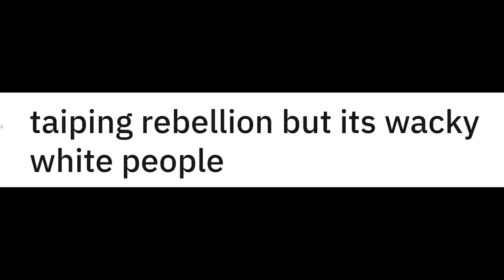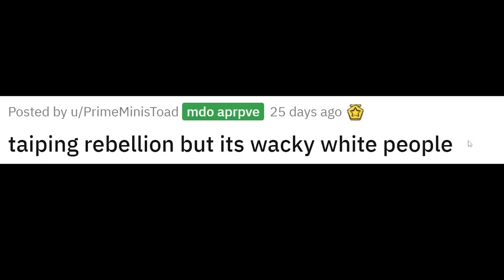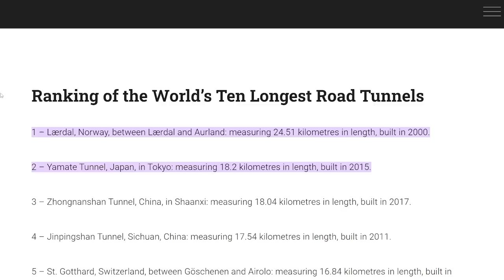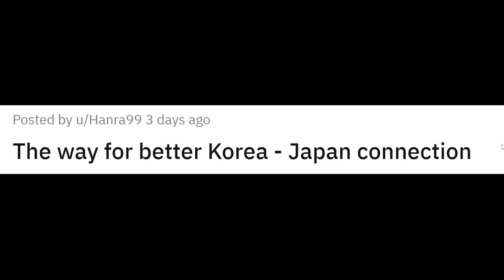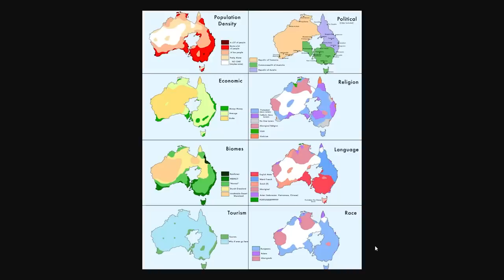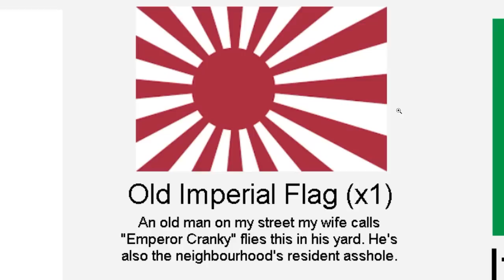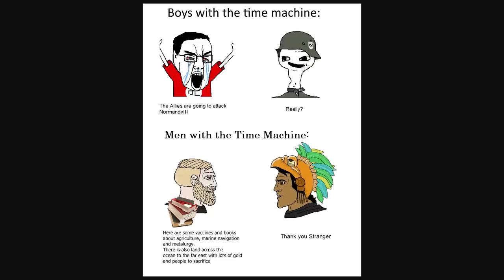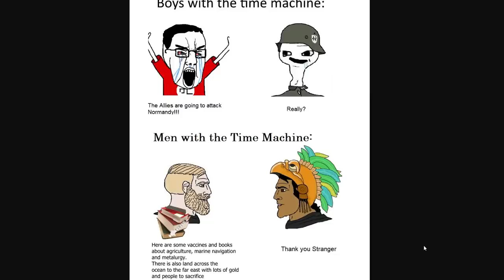What if World History Was Very, Very Different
SoviettheDILFofCountryhumans
Ivan Lima
Diary of a Wimpy Kid The Catfish
imabigboy
ZaneyBoi
Astrakonix
Brazilian guy from Brazil
Veiotic
Twickenhamster
TheMexican760
Triv44 aka DrewcometoCracow,Polandnextvacation
Robert Elonich
Patrick Allison
RyeThePie
The Polish–Lithuanian Commonwealth
LuxembourgLover
ortin 5610
Drew's Argentinian Grandpa
Carmel Saida
DJ McSkillet
drew's goth gf
Bryton Is The Best
Based Selene
Bjarne Wildfang
20 Dollars is a lot Drew!
aPhatNarwhal